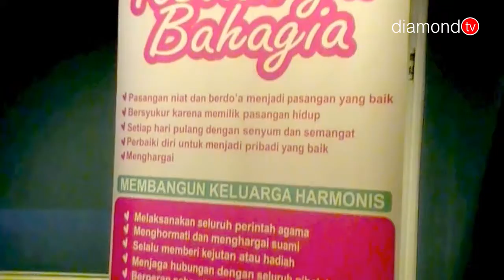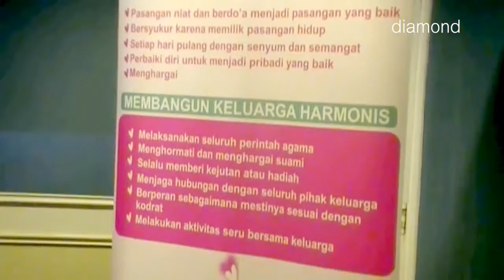BKKBN KEPRI PADUKAN PERENCANAAN PROGRAM DAN ANGGARAN KKBPK 2019